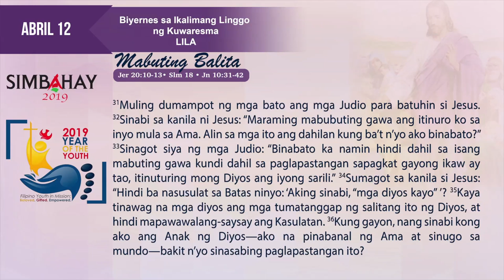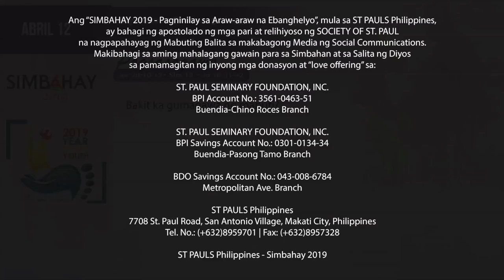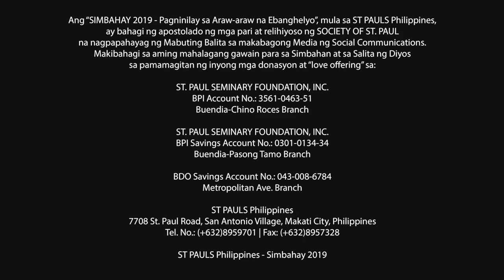Simbahay | Biyernes sa Ikalimang Linggo ng Kuwaresma | Abril 12, 2019